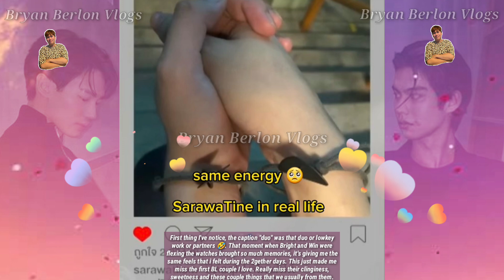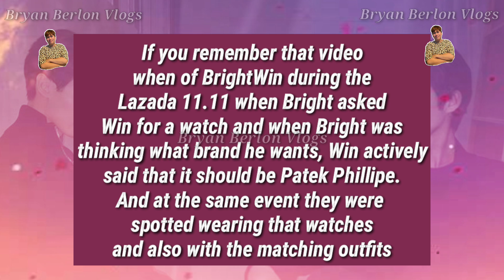BRIGHTWIN | COUPLE THINGS OF BRIGHT & WIN.. MATCHING OUTFITS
The couple things of b1 & b2